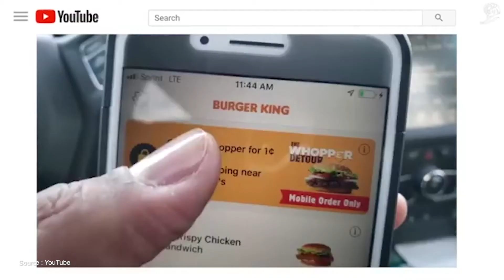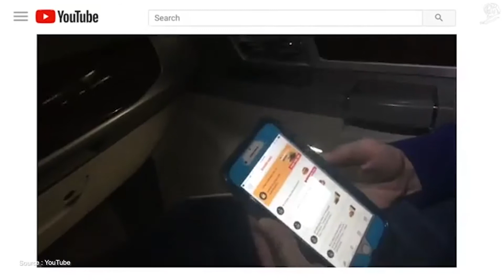Insights & Ideas with PB: Burger King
Welcome to 'Insights & Ideas with PB', an educational series where I look at successful campaigns from the world of Marketing & Communications.